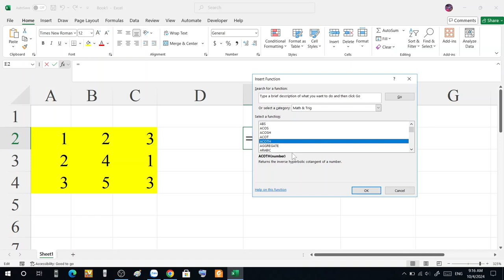Tính định thức bằng Excel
Tính định thúc bằng Excel